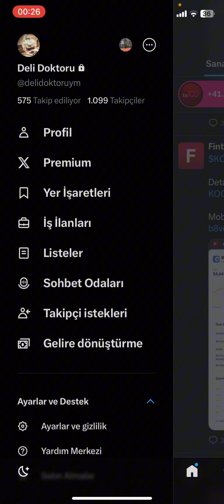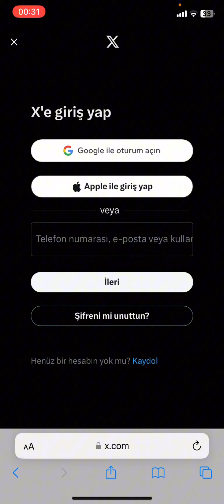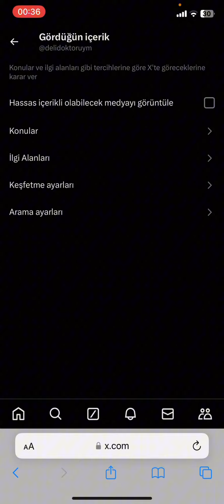Twitter Hassas İçerik Görüntüleme Açma - X Hassas İçerik Görüntüleme İphone